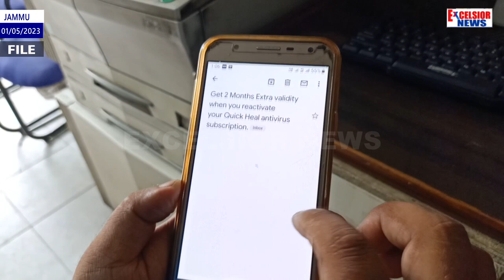Govt Blocks 14 Mobile Messenger Apps In Big Crackdown On Terror Groups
In a big crackdown on terrorist activities, the Centre has banned 14 mobile messaging applications which were allegedly being used by terror groups, largely in Jammu and Kashmir, to communicate with their supporters and Over Ground Workers (OGW) and also receive instructions from Pakistan, sources said. The banned apps include Crypviser, Enigma, Safeswiss, Wickrme, Mediafire, Briar, BChat, Nandbox, Conion, IMO, Element, Second Line, Zangi, and Threema. The action was taken on the recommendation of security and intelligence agencies.